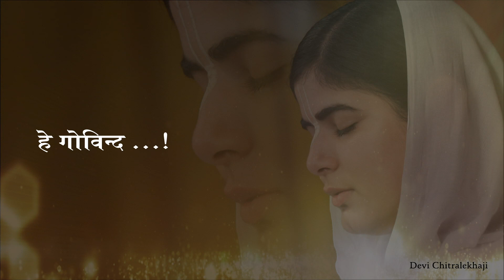मेरा मन आपके चरणों में सदा सदा के लिए कैद कर लीजिये - देवी चित्रलेखाजी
हे गोविन्द,
जैसे एक पिंजरे में पंछी कैद हो जाता है
वैसे ही मेरा मन आपके चरणों में सदा सदा के लिए कैद कर लीजिये

- देवी चित्रलेखाजी